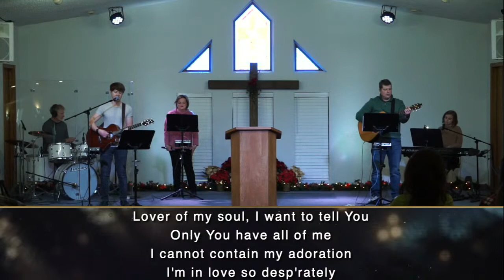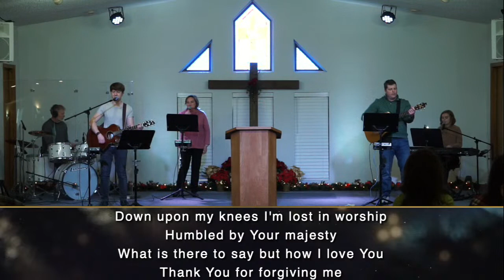12-12-21 | Our Greatest Relationship | Psalm 139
Doug Knickrehm, elder
Faith Community Church
Maquoketa, Iowa